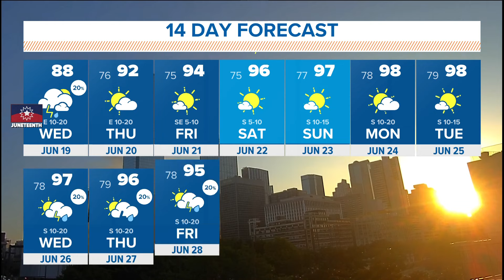DFW Weather: Warm and muggy in North Texas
Meanwhile, a tropical storm is heading to the coast of Texas.